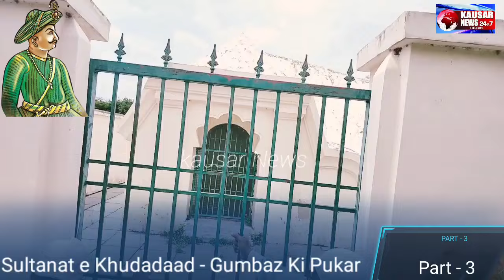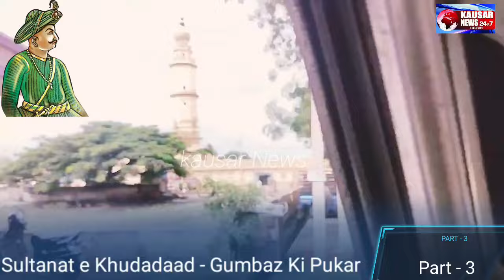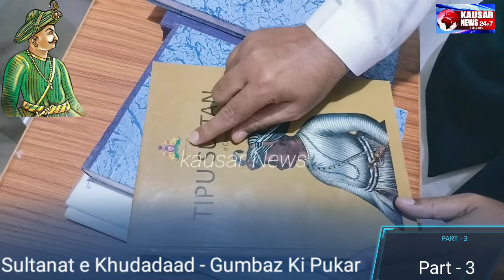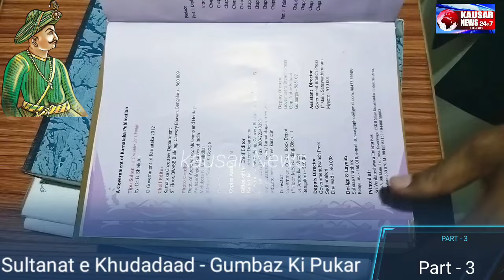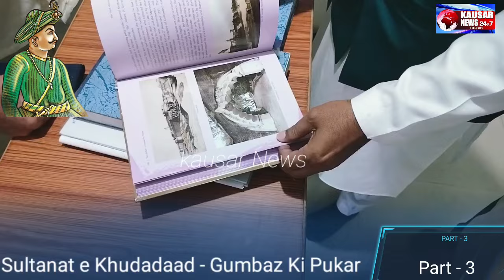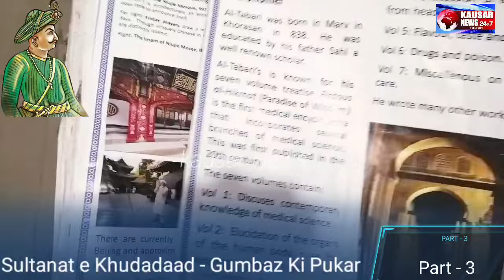Part 3 Sultanat e Khudadaad Srirangapatna Ke Tareeqi Muqamat Ka Safar By Universal Guidance centre